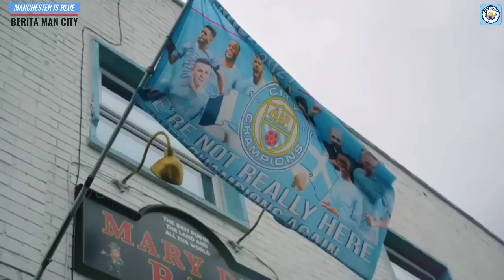MENCARI GELANDANG❗Kalvin Philips Gantikan Fernandinho📝Jersey Baru City Terinspirasi Era 60 an😍CITY